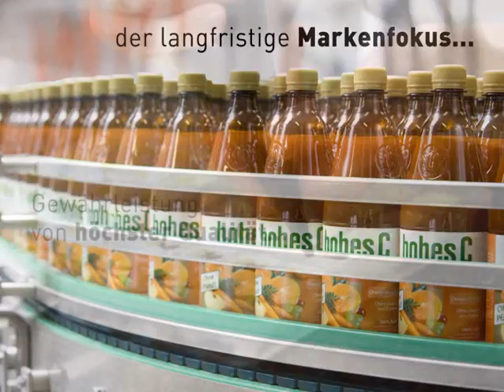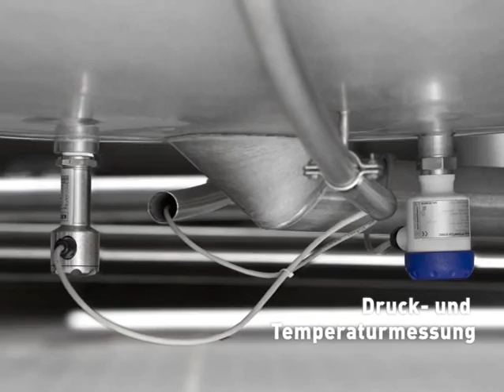BATCHFLUX und OPTIBATCH von KROHNE- Durchflussmessgeräte für Abfüllmaschinen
Durchflussmessgeräte für Abfüllmaschinen, extrem hohe Reproduzierbarkeit, geringes Gewicht , kleine und kompakte Bauform. Ideal für die Lebensmittel- und Getränkeindustrie

BATCHFLUX 5500: Füll-MID, magnetisch-induktives Durchflussmessgerät für die Messung bzw. Dosierung von leitfähigen Flüssigkeiten wie z.B. Säften, Bier oder Milchprodukten, kleinster Abfüll-MID, spaltfrei eingebrachte CerMet Elektroden, Messrohr besteht aus hochfester Keramik,
OPTIBATCH 4011: ein Coriolis-Masse-Durchflussmessgerät mit zwei Messrohren, das leit- und nichtleitfähige Flüssigkeiten oder Pasten nach Masse oder Volumen dosieren kann. Eine sehr kompakte Bauweise über eine integrierte Elektronik, ein separater Messumformer ist nicht erforderlich.